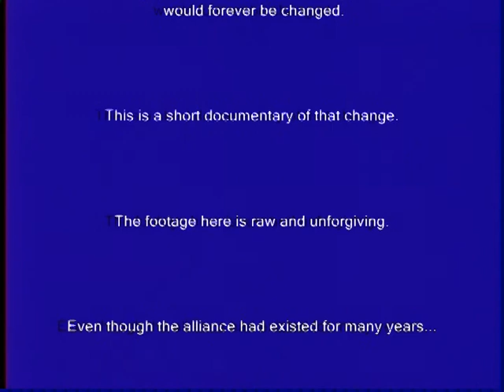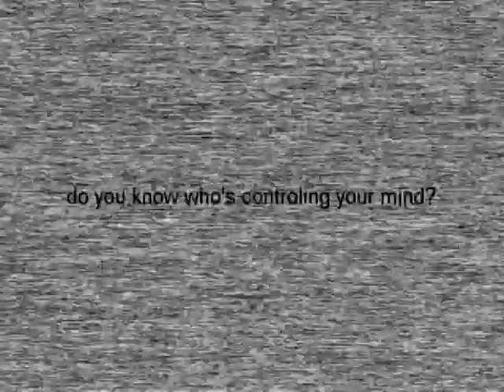The Lost Lemmings Tapes Documentary-Spanked by the Hand of Chubbs/Oh, I'm with the LEMMINGS!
DVD documentary short on the legendary Lemmings from Cincinnati, Ohio
venue: Ripley's
location: Cincinnati, Ohio
filmed by: Ace
on: October 27, November 10th and 25th 1995
edited and produced by: Raoul Sancez Esq. and John Gentry Jr.

This is the only known footage of this legendary lineup:
John Gentry Jr.-guitar
Andrew Scorti-bass
Jeff Steinau-guitar
Joe Smith-drums

Jake Newman-sax
Tom Tallitsch-sax
Mike Murray-percussion